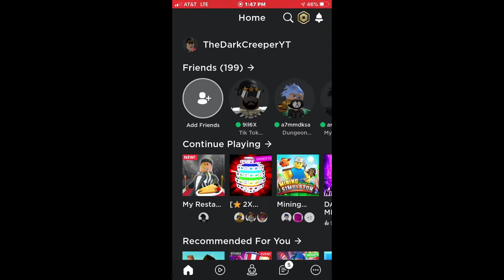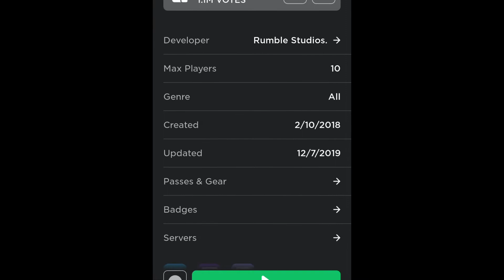Mining Simulator still has not updated on July the 4th?!?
Ms, ninja legends, and bgs did not update on the 4th. Idk y but that’s not good.